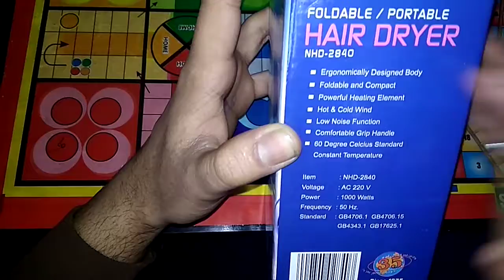Unboxing Hair dryer in your budget